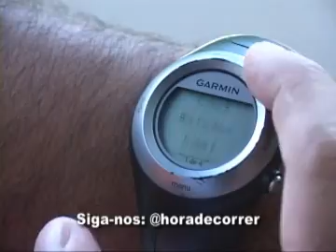10/12/2011 - Hora de correr